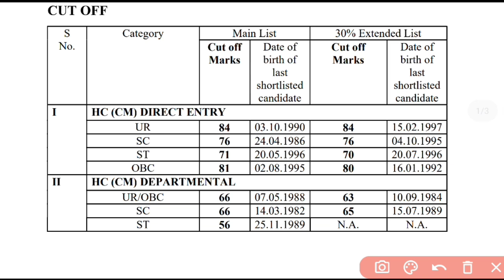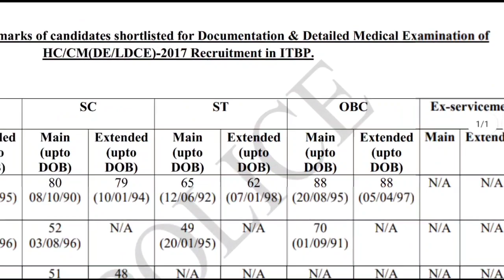itbp head constable recruitment 2022 | itbp head constable cut off | itbp hcm